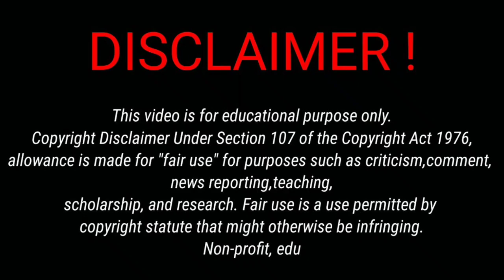भूतिया बंगला | Hounted house | Horror stories | Chudail wali kahaniya | cartoon video | भूतिया story